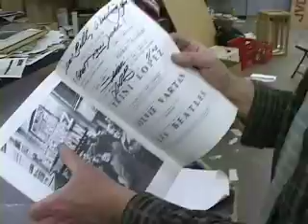Bigger Than The Beatles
Bill Wisener